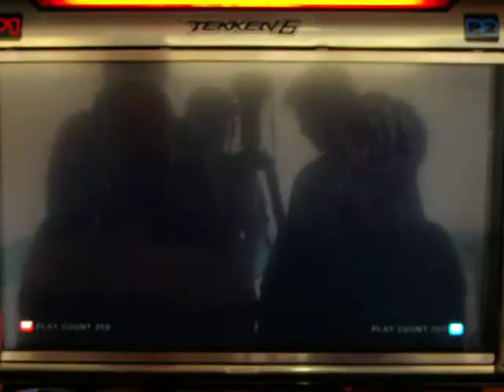Tekken6: TEDDY BEAR (Steve) vs. Rival_31 (Dragunov)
Fun Fair Casuals TEDDY BEAR (Steve) vs. Rival_31 (Dragunov)